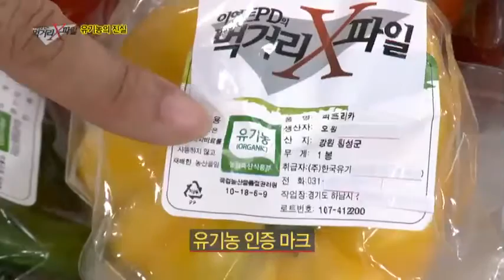유기농산물과 일반농산물의 차이점은?_채널A_먹거리X파일 77회